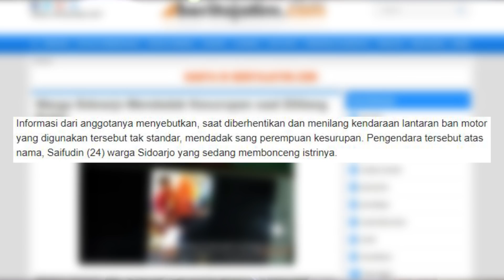Heboh! Pengendara Mendadak Kesurupan Saat Ditilang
Zaman sekarang, ternyata kesurupan bisa jadi cara jitu untuk menghindar dari penilangan. Kalian setuju dengan cara ini?